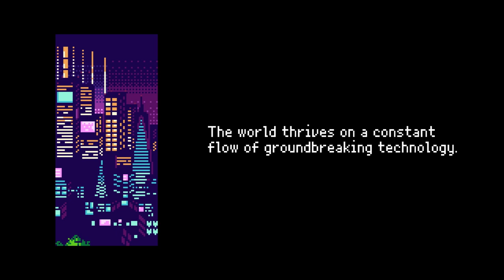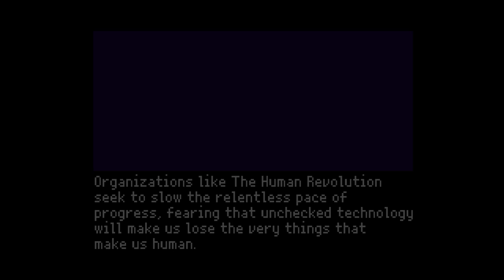2064: Read Only Memories - PC First Hour of Gameplay [1080p] (No Commentary)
Charming, fully voiced tribute to old-school adventure games like Snatcher and Policenauts.

2064: Read Only Memories was developed and published by MidBoss in 2015.

It is available on PlayStation, Xbox, Nintendo Switch, and Windows PCs.